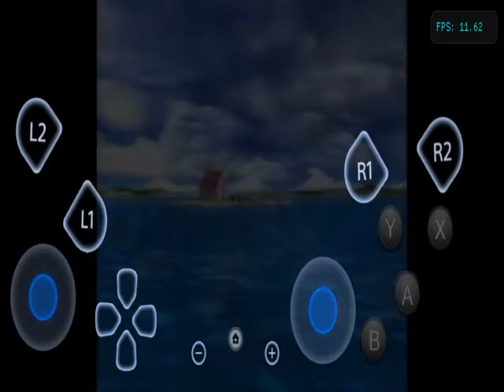Dbz Budokai Tenkaichi 3 Mission 100 Crane and Turtle Style